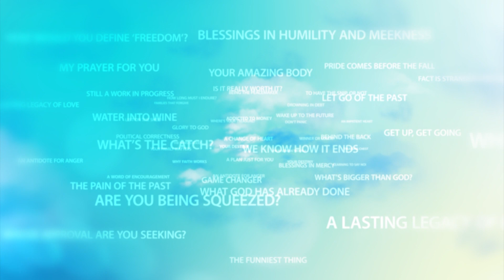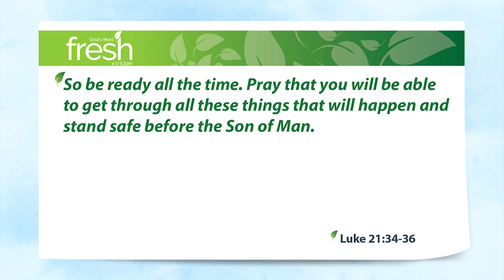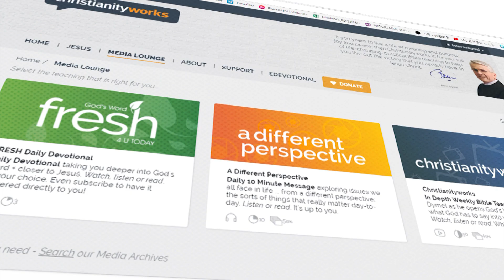The Uncertainty of Certainty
If you knew that one day this year, would be your last day on this earth, if you knew that with absolute certainty, how would it change the way you live between now and that day?

So let me ask you – what does this new year have in store for you, hmm? The truth is, you have no idea. Nor do I. Sure, we have plans for the good things we want to see happen for us this year, but will they happen? God only knows.

You know how life is. We think that so many things are so certain. In fact, I’m so certain that I’ll still be around at the end of this year that I have bookings in my diary for this and that, stretching well into next year and beyond. But then … this year could be the year that the Lord calls me home.

This year, the sun may come up one day and I won’t be around for it to shine on me – and the same is true of you. If the truth be known, the things in this life that we consider to be so certain are about as fleeting as a morning mist. So, as Jesus put it …

Luke 21:34-36 Be careful not to spend your time having parties and getting drunk or worrying about this life. If you do that, you won’t be able to think straight, and the end might come when you are not ready. It will come as a surprise to everyone on earth. So be ready all the time. Pray that you will be able to get through all these things that will happen and stand safe before the Son of Man.

Be ready for Jesus – stand firm in your faith because the end could come any time.